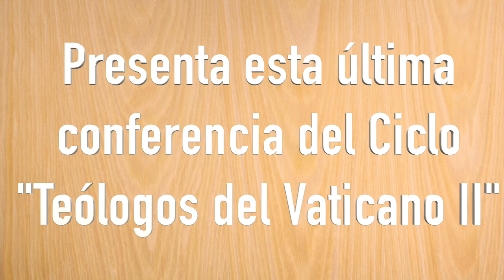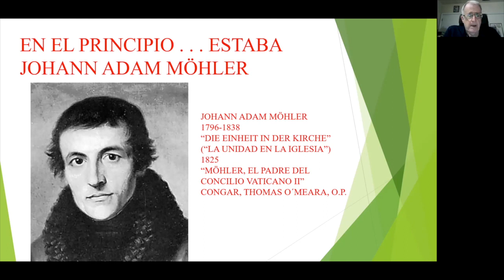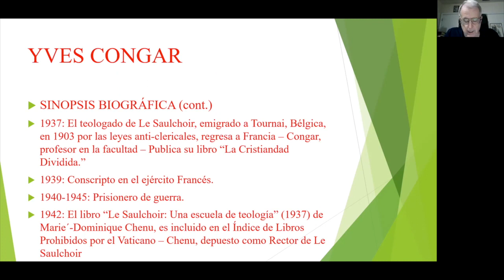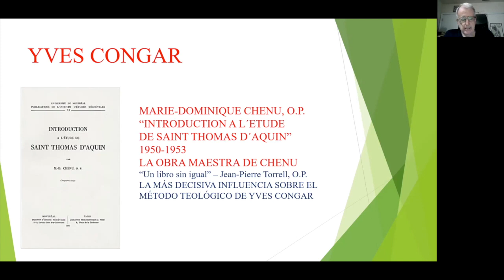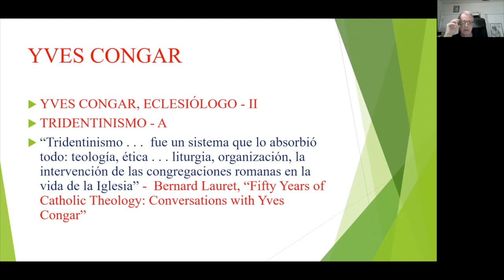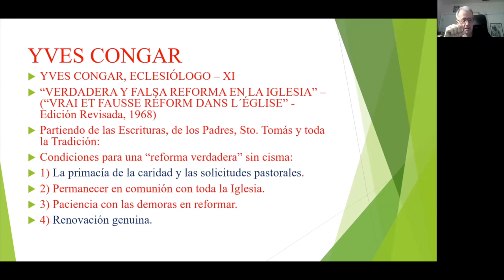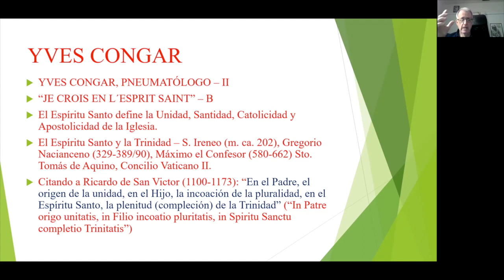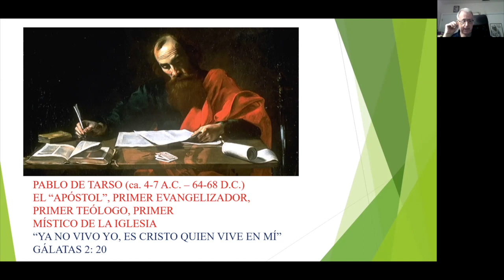Teólogos del Concilio Vaticano II. Yves Congar OP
Con esta conferencia damos por concluido el ciclo de teólogos del Concilio Vaticano II.  Yves Congar fue uno de ellos y de los principales.  Su diario del Concilio es un clásico.  Sixto García nos explica su vida con gran profundidad, su formación, sus problemas con las autoridades eclesiásticas de aquella época y su reivindicación por San Juan XXIII.  Su relación con un grupo importante e influyente de dominicos que marcaron época en la Iglesia Francesa de mediados del siglo XX.